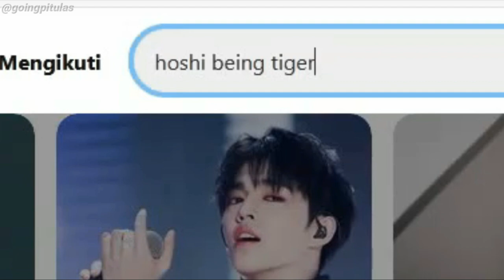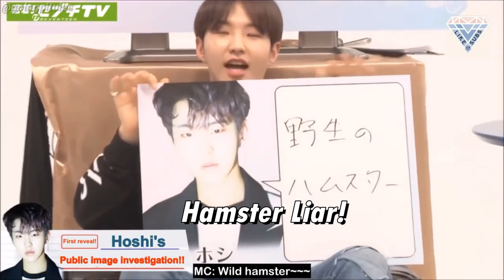eng sub | Awas Hamster Liar | hoshi being a wild hamster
[cheer up, hoshiyaa. Thanks for all of your hard work. Carat will always love you and we'll always here for you ♡♡♡]

Opini tentang hoshi hamzzi mgkin emng udah 2 tahun yg lalu, dan sekarang dia udah jadi horangie. Tapi kalo kita liat lagi sebenernya member sebong, staff sebong, sampe staff dingo pun lebih mengakui kalo sunyong itu hamster. Ralat, hamster liar. Intinya mau horangie ato hamzzi dia sama" gil- gemay ♡♡♡

Video seungkwan gelud pt.2 bakal ada kok, ditunggu aja. Kita kasih tempat dulu buat member lain tebar pesona :)

Bukan fake sub tapi juga nggak seratus persen terjemahan yang baik dan benar. Intinya dibuat untuk menghibur aja.

Terimakasih untuk beberapa menitnya menyempatkan diri menonton dan menikmati video ini. Kritik dan saran sangat dibutuhkan untuk kelangsungan konten wkwk. Masih amatir dalam konten sampai editing, dan akan selalu belajar.